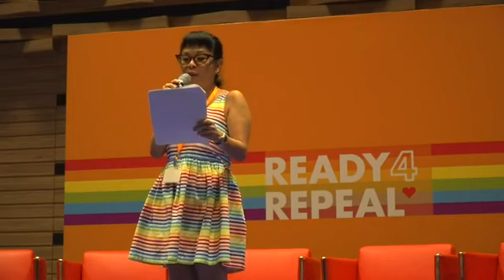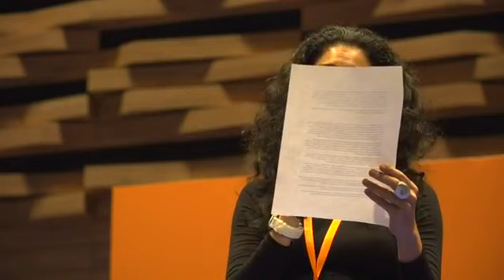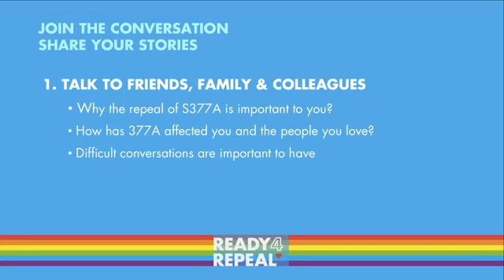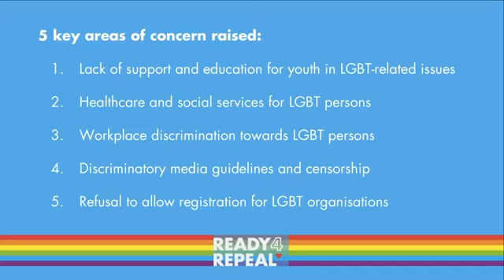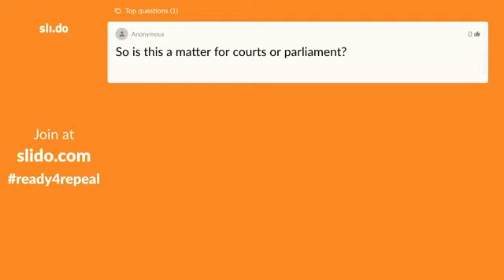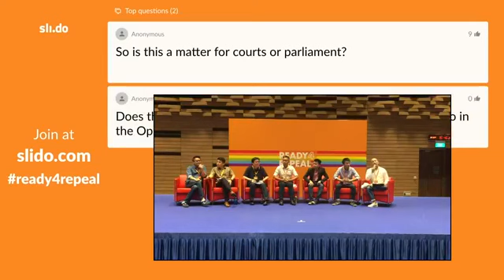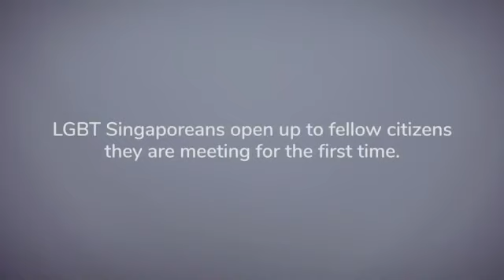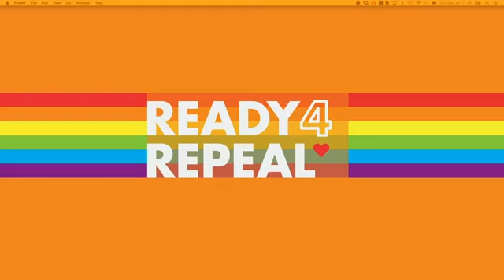Ready4Repeal Town Hall Discussion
The Ready4Repeal Town Hall Discussion was held on Sunday, 30 September 2018 from 3pm to 5:30pm at the Singapore Management University's School Of Law Building, Function Hall, Basement 1, 55 Armenian Street, S'pore 179943. It drew 818 participants.
The organisers shared updates on the petition they submitted to the Government, and laid out the next steps.
Speaking after several LGBT people shared how 377A emboldened others to harm them, petition co-author Johannes Hadi said: "We need you to take these stories to your MPs."
"Stories are how you can change the conversation, because if you don't speak up, the government and society will take this as proof that there's no hatred and suffering," he added.
Playwright Glen Goei, the petition's other author, said at the town hall: "We need to speak up, reach out, and make sure we are heard. I sincerely hope that everyone in the LGBT community and our straight allies lend your voices to this movement to keep sharing your stories, to keep the conversation going."
The Ready4Repeal petition was submitted to the Home Affairs and Law Ministries on Friday, 28 September 2018. It was signed by 44,650 Singapore citizens and permanent residents.
Former president of women's rights group AWARE, Constance Singam, was one of the lead signatories. She said: "We are a multicultural society, and that is supposed to be one that is welcoming of all differences. If we discriminate against a section of our community, we dehumanise ourselves as well."